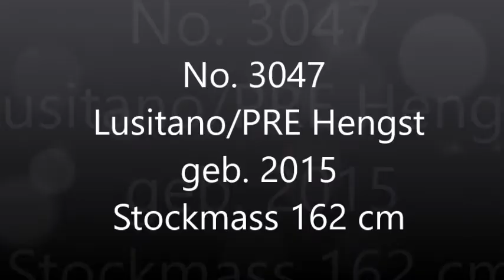No. 3047, Lusitano/PRE Hengst, geb. 2015, Stockmass 162 cm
Eine gelungene Mischung aus PSL und PRE für jemanden der sich nicht für eine der Rassen entscheiden kann. Dieser Hengst hat eine grundsolide Basisausbildung, ein gutes Gangwerk, einen hervorragenden Charakter, beste Arbeitseinstellung und geht vertrauensvoll mit den Menschen um. Sanftmut, Geduld und Schönheit, das beschreibt ihn! Aufgrund all dieser Eigenschaften eignet er sich auch für Reiter die sich gerne in allen Lebenslagen auf ihr Pferd verlassen.

The best out of PSL and PRE for someone who cannot decide on one of the breeds. This stallion has a solid basic training including flying changes, excellent gaits, top character, the best work attitude and he loves people. Gentleness, patience and beauty, thats him! He is suitable for any rider and those who like to rely on their horse in all situations.